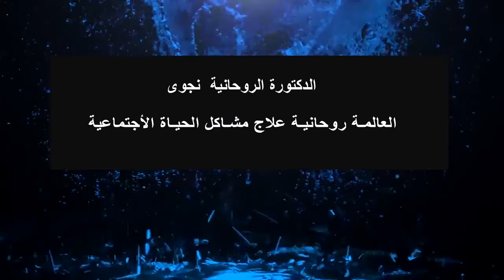مقابلة الشيخة نجوى طه على قناة الواقع الاسلامية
الشيخة نجوى المعالجة الروحانية جلب الحبيب فتح النصيب ازالة الحسد والعين والسحر